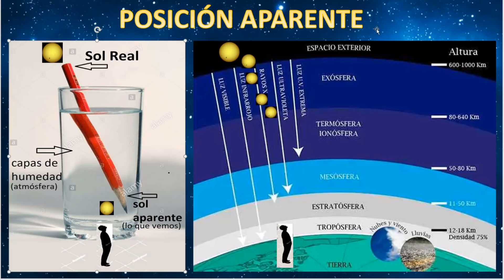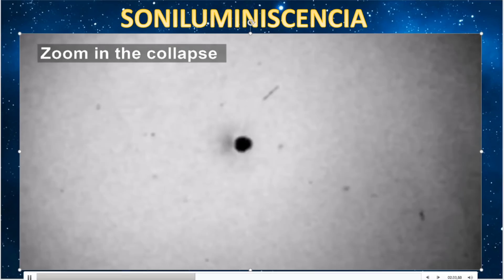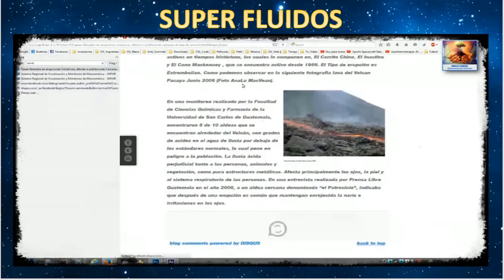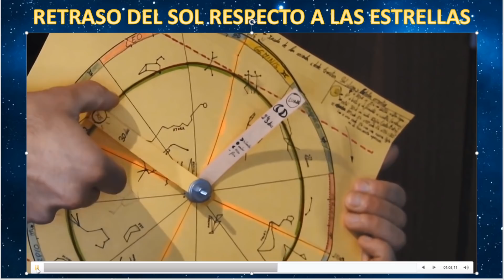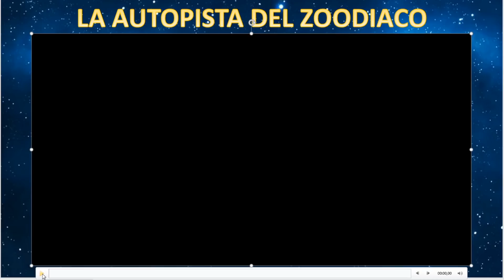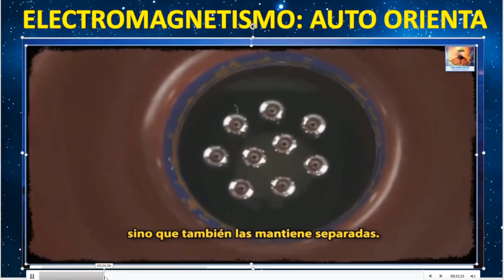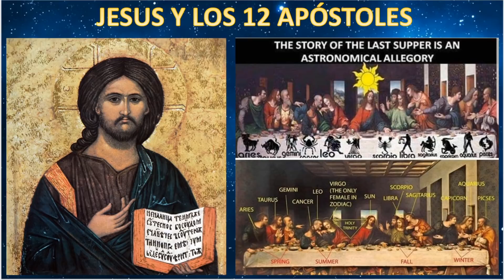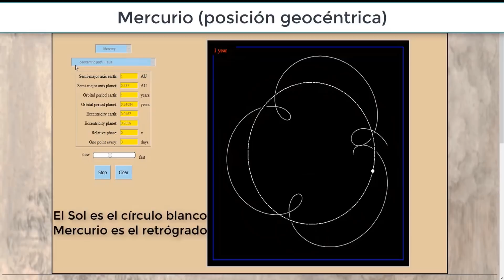AGUAS DE ARRIBA Y MECANISMO CELESTE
Presentación sobre el Cielo, movimiento de las luminarias, posición aparente del Sol, diferenciación entre Signo y Constelaición, camino del Zoodiaco, movimientos retrógrados, planisferio..
En la presentación utilizamos extractos de videos anteriores nuestros y de Nur para todos.
Música final de Cesc: Analema